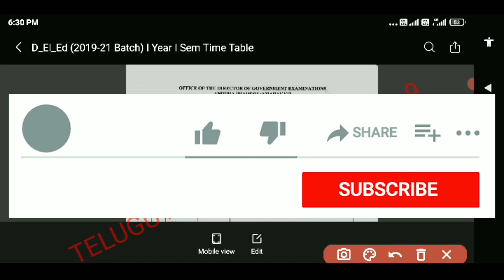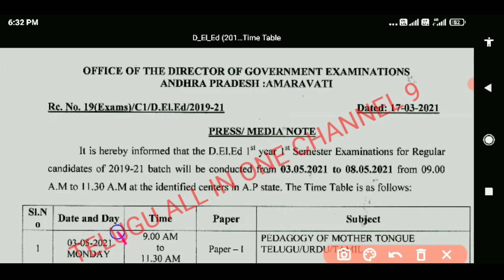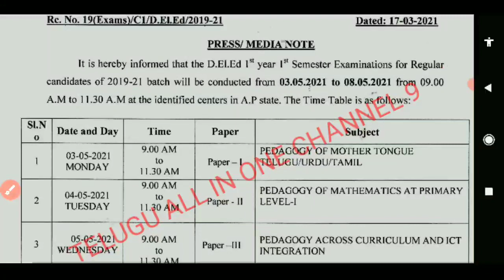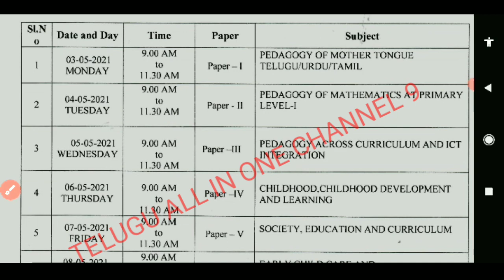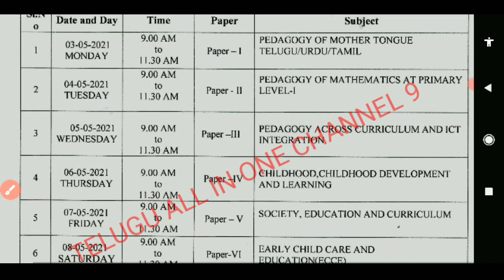AP DED 2019 - 21 , LATEST NEWS! EXAMS TIME TABLE ! BUT 2018 - 20 BATCH!Telugu all in one channel 9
Ap ded latest updates,ap DED 2018 exams time table,ap DED 2018 latest news,ap DED 2019-21 latest news,ap DED 2019-21 exams time table,ap ded 2019 exams time table, ap DED management 2018,ap DED management 2019,